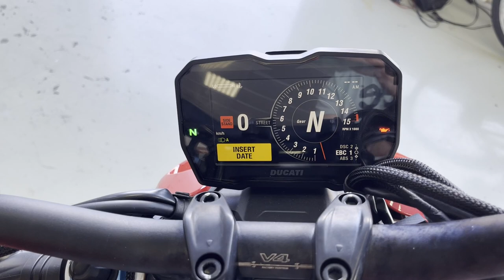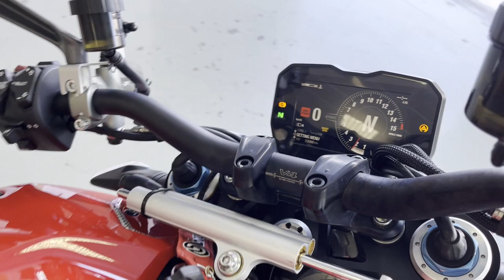No. BK7777 DUCATI STREET FIGHTER V4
Адрес: г.Новосибирск, ул. Северный проезд, 4/2

Компания "АВТОБЭСТ" это:
• 15-ти летний опыт работы на Японских аукционах в качестве зарегистрированных членов;